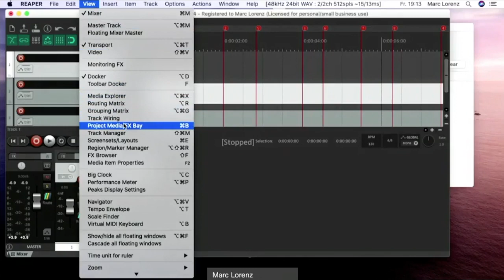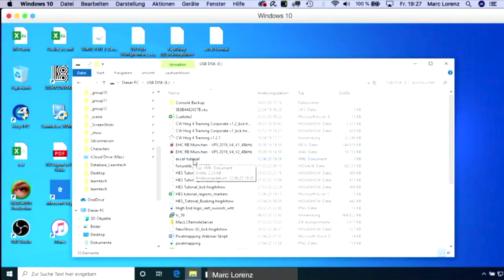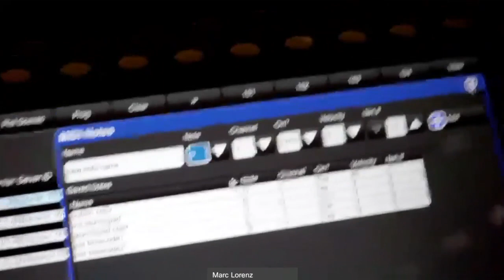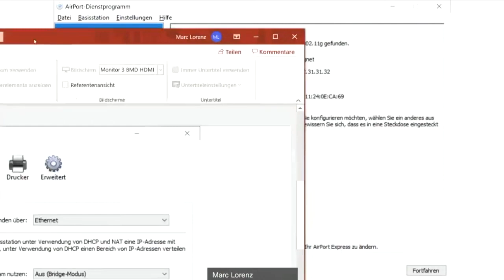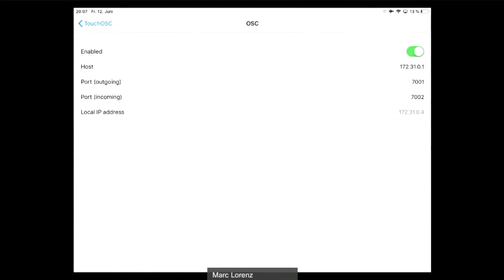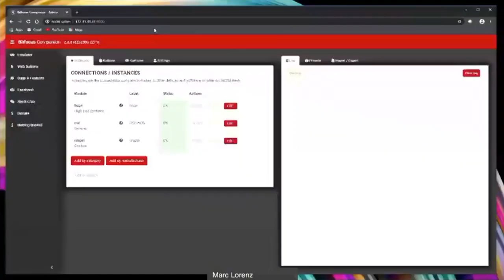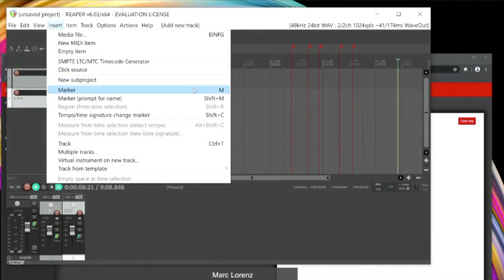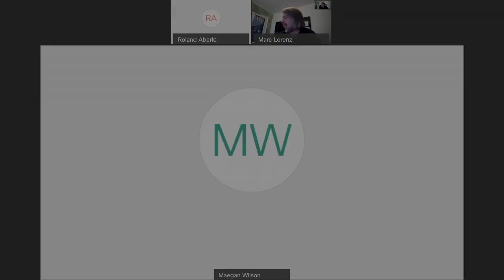Welcome to the Third Party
In this webinar Marc will take care of some often asked questions and scenarios that many users have to face in their daily business.
Most of the times we have to trigger or get triggered by 3rd party protocols or other departments.
Plus in days of shorter and shorter rehearsal periods there are a lot of tools that can make our workflow easier, more effective and faster.